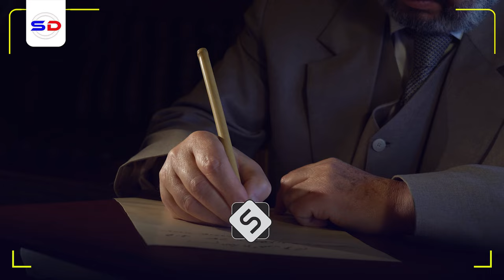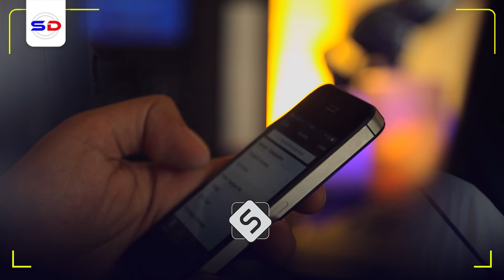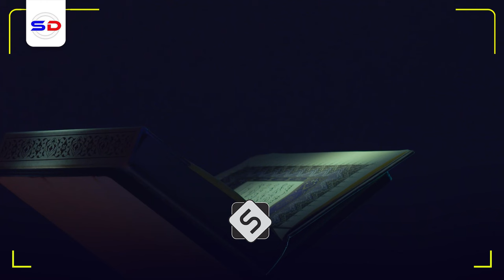Sh Siciid Raage | Halis Weyn Ha Share Gareyn Hadii aad Social Media Ku Aragto Arimahan!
Muxaadaro cusub Sh Siciid Raage 2024 Iyo East Africa Kampala.

Speaker: Sh Siciid Raage ~ Somali Cleric Based on Nairobi Kenya

1. This video has no negative impact on the original works.
2. The video is intended for educational and awareness purposes
3. The video is transformative.
4. Video content is always in demand from our community
Tools I use to edit my channel:
Video Editing: Premiere Pro and After Effects-
Graphic Design: PhotoShop and Illustrator
Footage & Images Sources: Dreamstime/Envato Elments/Pexels.com/Pixabay.com/Unsplash.com